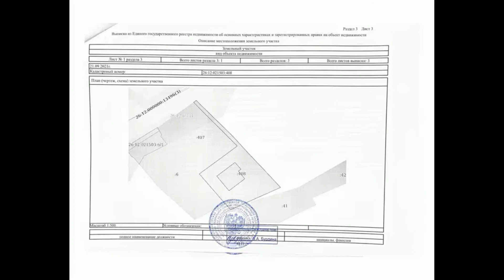Земельный участок для AVITO от 20.05.2022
Участок разделен на два участка
Кадастровый номер: 26:12:021503:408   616+/-9  м2
Кадастровый номер: 26:12:021503:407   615+/-9 м2

Свободная, 101
​14-й микрорайон, Октябрьский район, Ставрополь​355008

Рядом:
Детский сад
Школа
Поликлиника
Храм

Снято на Sharp AQUOS S3 4/64